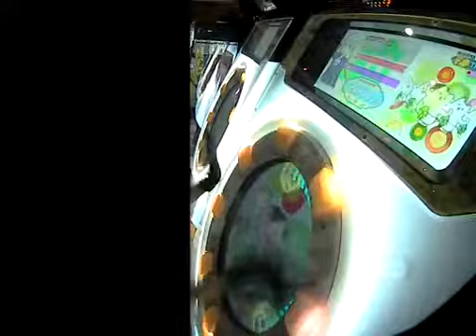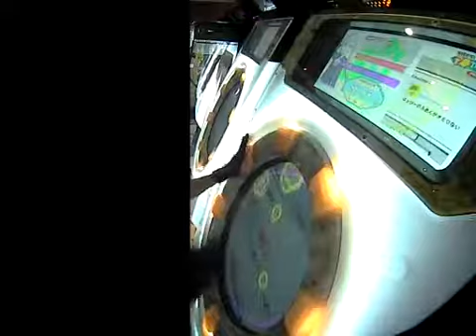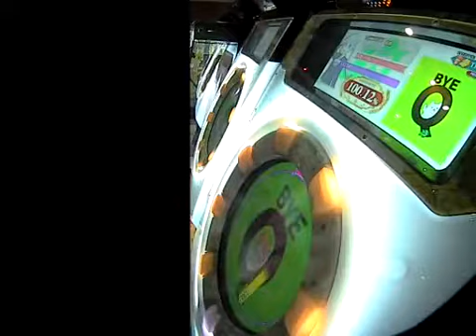2018年、新年が明けて 嬉しい！…って称号ないよね（maimai MILK プレイ動画「YATTA!」MASTER 理論値AP 100.12%）